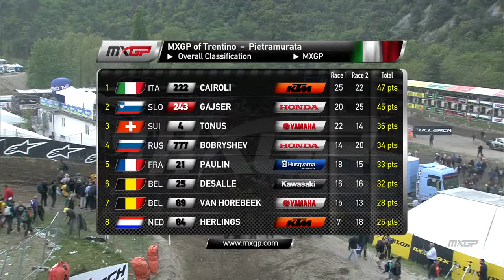Mxgp of trentino 2017